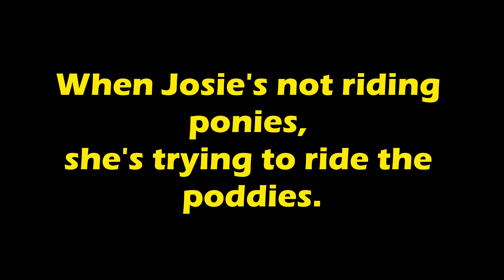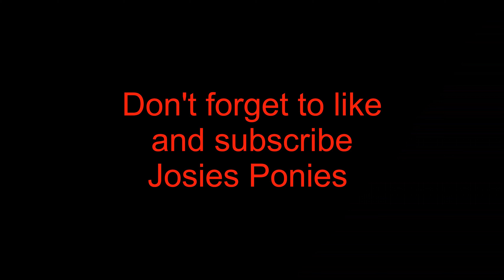006 Riding Poddies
When she's not riding ponies she's on the poddies